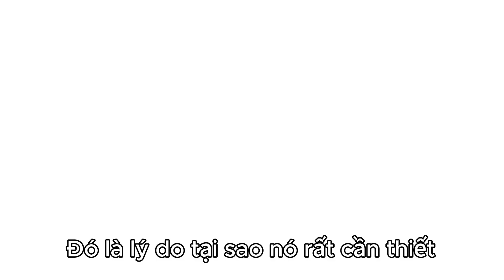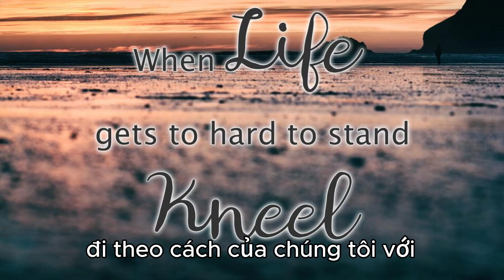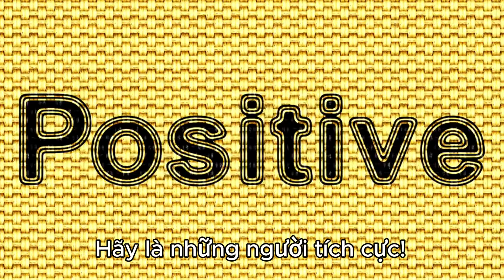101 Câu chuyên cuộc sống - 23 Tận hưởng từng khoảnh khắc, Luyện nghe tiếng anh, Listening English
Xin chào! Bạn đang tìm kiếm một cách thú vị để cải thiện kỹ năng nghe tiếng Anh của mình sao? Hãy thử tưởng tượng một loạt video luyện nghe tiếng Anh đặc biệt, nơi bạn có thể học từ những câu chuyện cuộc sống đầy ý nghĩa!
Những video này sẽ mang đến cho bạn những câu chuyện cuộc sống đầy ý nghĩa!, được tái hiện qua những đoạn video ngắn, sôi động và hấp dẫn. Mỗi câu chuyện sẽ chứa đựng những bài học quý báu về tình bạn, lòng dũng cảm, và ý nghĩa cuộc sống.
Bằng cách lắng nghe các clip ngắn này, bạn sẽ không chỉ cải thiện kỹ năng nghe tiếng Anh của mình mà còn tăng cường vốn từ vựng và hiểu biết về văn hóa tiếng Anh. Hơn nữa, việc học qua những câu chuyệncuộc sống đầy ý nghĩa! sẽ giúp bạn kích thích trí tưởng tượng và sự sáng tạo của mình.